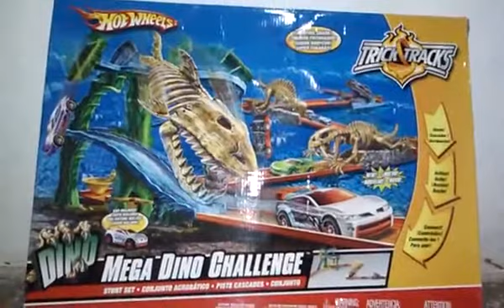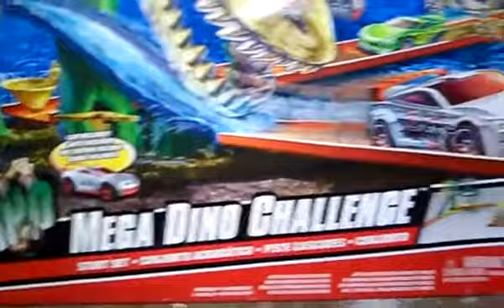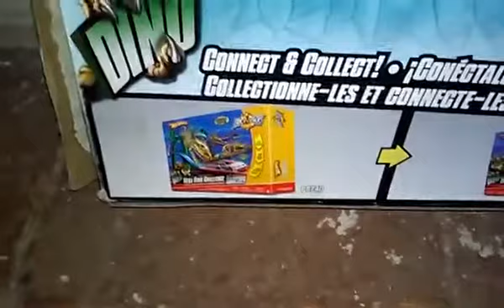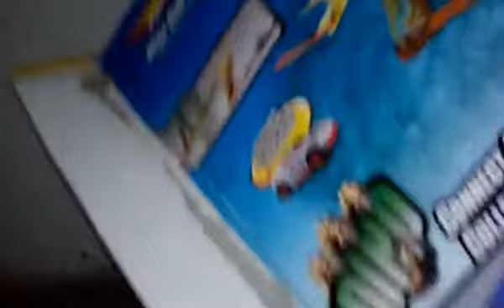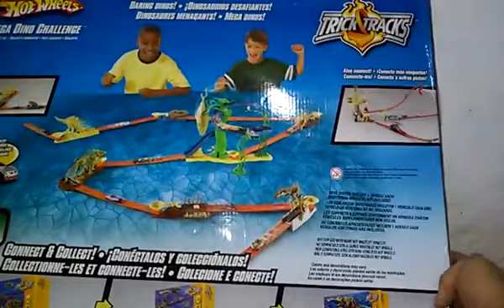Revisión de pistas hot wheels pt 1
visitas mis paginas web de blogspot

mis paginas de face

la censura de youtube es una mierda

opinión:
la censura es una forma de matar la libertad de exprecion,
muchos medios de comunicacion han censurado;
animes, caricaturas, opiniones, criticas y etc...
pero la humanidad a luchado ferosmento contra
la censura desde el pasado asta el futuro.
youtube es un monopolio del cual, le da mas proridad a sus
estrellas y los que informan alternativamente los
desprecias, al igual que los que hacen sus propios contenidos,
la censura y el copyright en youtube han sido los enemigos
que nos enfrentamos diariamente y sabemos como defendernos
de sus leyes opresoras.

recuerden esta frece:
el pueblo unido jamas sera vencido

recuerden este consejo:
desmonotizen sus videos y mandelos al diablo,
porque es una empresa monopolioca que lo
unico que quiere es jodernos a todos, pero no nos dejaremos lucharemos
como guerreros legendarios

la situacion en youtube es terrible y millones seran eliminados, al final youtube quebrara por esa mierda de ley culera
videos para que los veas de como esta la situacion
Pueblo y gente escuchen.
El gobierno nos quito mucho. Ahora quieren subir la gasolina a casi 20 pesos. La comida y los productos que usamos dia a dia subiran como la espuma. Nos roban miles de millones de pesos al año.
Y que hacemos???
Compartelo con tus amigos y en los conentarios de YT.
Hay que hacerlo famoso asi como hicimos famosa a Ruby.
Ya estamos hartos.
Hackeemos las televisoras para llegar a mas personas y sobre todo
COMPARTELO.